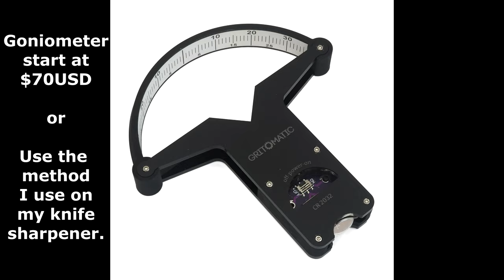Knife Reviewers: Are they INCOMPETENT, NEGLIGENT, INATTENTIVE? OR Why do reviewers miss KEY info?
If you want to know how to measure grind angles the way I do it then watch this video

If you don't have a guided sharpening system or want another way to measure grind angles then consider getting a GONIOMETER:
1) AMAZON - $39USD (I have never used this one, so I cannot recommend it)

Or click "JOIN" on any of my YouTube videos.
6 ) KC Tools - BEST GERMAN SCRWDRIVERS and other hand tools:
8) Best Budget LUBRICATION for your KNIVES - Lucas Fishing Reel Oil

00:00 Introduction of the PROBLEM
04:13 Example #1 - Sencut HONORIS
05:20 Example #2 - Ferrum Forge DAO
06:12 Example #3 - Cold Steel BUSHMAN
06:48 Example #4 - Spyderco TERN
07:15 Example #5 - Acta Non Verba P200
08:00 Example #6 - Maxace KESTREL-K
08:30 Exmple #7 - Miguron AKRI II
09:08 SUMMARY